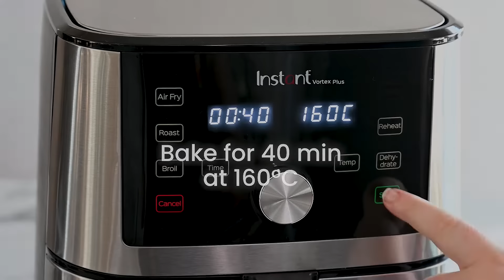Homemade Air Fryer Rusks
With the Instant Vortex™ Plus 6 in 1 Air Fryer

South African’s love their rusks and now you can Air Fry them!  We’ve taken advantage of the new Dehydrate mode with the Vortex Plus Air Fryer, to create a gorgeous rusk recipe that is so easy to follow.

Cook time: 50 mins, plus 4 hrs on Dehydrate mode
Makes 16 large rusks

for more air fryer recipes, timetables and tips

Why choose the Vortex Plus Air Fryer?

Get your crisp on with the 6-in-1 Vortex Plus air fryer!  You can Air fry, Roast, Bake, Reheat, Grill and even Dehydrate in this versatile air fryer.  Plus, the stainless steel finish adds a touch of style to any kitchen!
The Instant Vortex Plus has been designed to incorporate all the most important features in an air fryer – super fast cooking times, larger capacity, easy to clean and simple user-friendly controls. It also incorporates Instant Pot’s famous smart program technology to deliver the best results every time. The compact design takes up minimal countertop space and the intelligent touch screen and dial controls makes it an absolute pleasure to use.